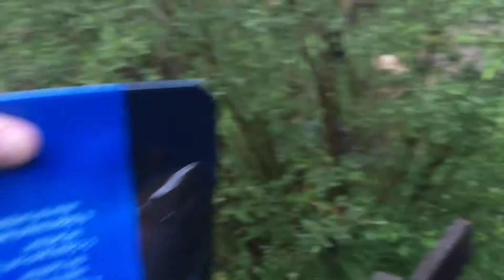Mount Elbert: Day 1 {Part 2}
Once we figured out that we weren’t going to climb Blanca Peak, we didn’t know what to do. We didn’t want something too challenging, but we wanted something that would test us. The only mountains I attempted climbing were the East and West Spanish peaks (Which I didn’t summit). After some thinking, we decided to climb the tallest we could get our hands on. We packed our things and went to Mount Elbert.

#1: Trip to Colorado
•#2: Day One
#3: Day Two
#4: Day Three

The music was done by myself, but was basically a cover of the song, ‘The Grudge’ by the band Tool.